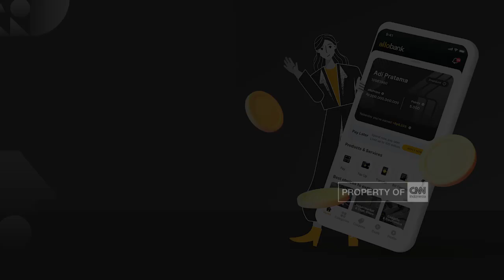Tiba dari Ibadah Haji, Peserta Haji Sujud Syukur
22 peserta haji yang tergabung dalam Kloter Dua Asal Jepara, Jawa Tengah, Tiba Di Pendapa Kabupaten Jepara. Seorang diantara mereka sujud syukur sebagai ucapan kepada Allah .

Sementara semua jamaah haji yang masuk asrama haji sukolilo surabaya, harus menjalani screning untuk mengantisipasi claster haji. Dalam screning ini, dua orang positif saat jalani swab antigen.